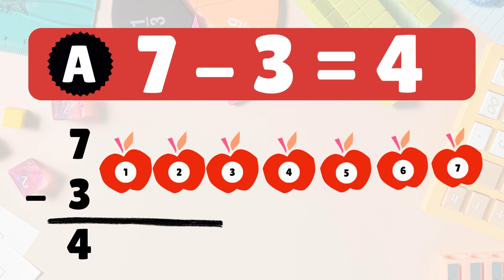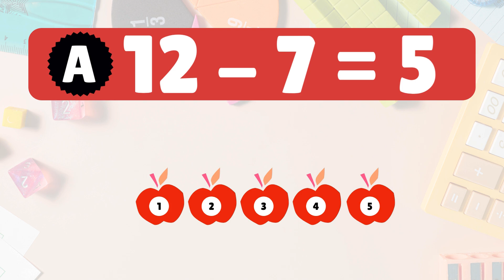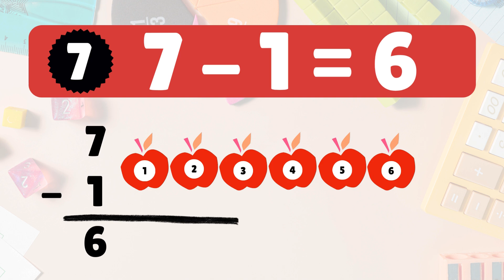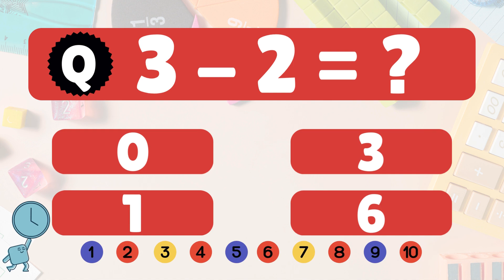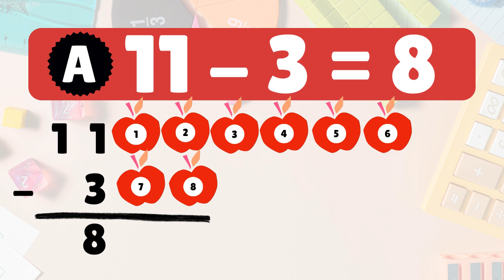Learn Subtraction for Kindergarten & 1st Grade | Fun Math for Kids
Learn subtraction the fun way! 🍎🎈 In this video, kids will solve subtraction problems step-by-step using apples, balloons, and candy. Perfect for kindergarten, 1st grade, and preschool learners.
🧮 We cover:
Subtraction with objects
Easy counting method
Fun practice with numbers up to 22
📌 This video is great for:
Kindergarten math
1st grade subtraction
Preschool number learning
subtraction for kids
subtraction for kindergarten
subtraction for 1st grade
learn subtraction
subtraction with objects
subtraction with apples for kids
subtraction using balloons
fun math subtraction for kids
easy subtraction for beginners
subtraction counting method